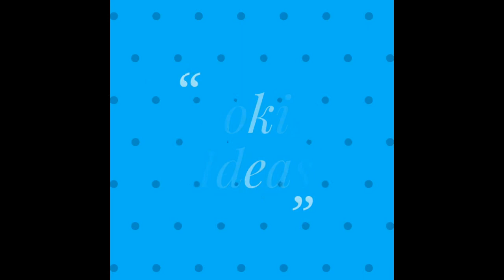Cabbage Mutta thoran /Cabbage recipe/How to make cabbage thoran/Veg Recipe/Cabbage Egg/cookingideas